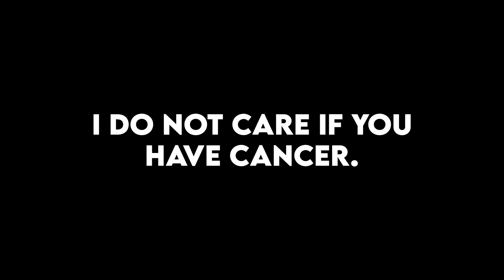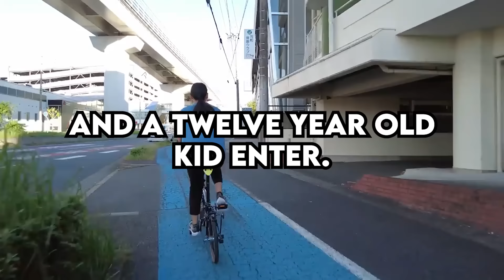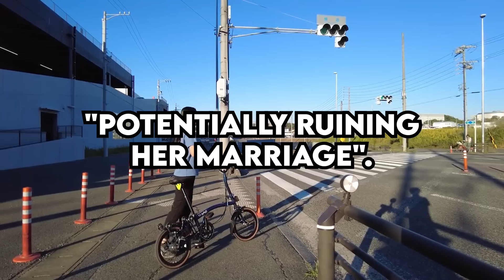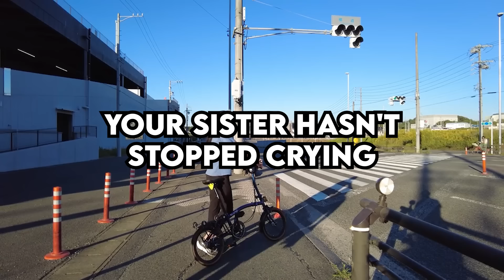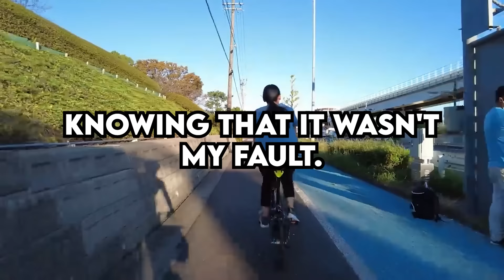I DON'T CARE if you have CANCER my child DESERVES your seat - r/EntitledParents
🟢 Listen to Am I the Jerk? on Spotify
About a year ago, I was diagnosed with a cancer of the nasal cavity (stage 2). The tumor was quite large. To get it removed, I first had to undergo agressive chemotherapy to make it smaller. Thanks to the chemo, I had severe alopecia (hair loss), which made most of my hair and even eyebrows and eyelashes fall out. At some point I had to go bald, but I wore a wig, because I didn't want to look like that.

0:00 I don't care if you have cancer give me your seat
5:46 My Family is pressuring me to give my sister my Wedding Venue

r/confession r/entitledparents r/tifu r/prorevenge r/maliciouscompliance r/choosingbeggers r/entitledpeople r/IDOWorkHereLady r/Idontworkherelady r/AmITheA**hole r/AITA